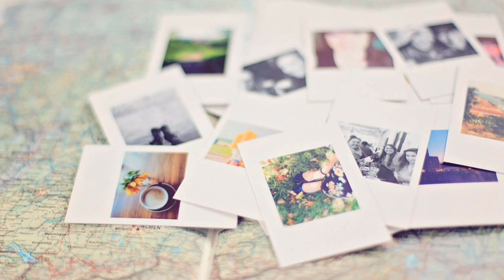Memory / Pop Music / FREE No Copyright Music And Video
Pop music, short for "popular music," is a genre characterized by its accessibility, catchy melodies, and broad appeal. It often incorporates elements from various musical styles such as rock, electronic, hip-hop, and R&B. Pop songs typically feature strong rhythms, memorable hooks, and lyrics that are relatable to a wide audience. Pop music is known for its commercial success and widespread popularity across different age groups and demographics.